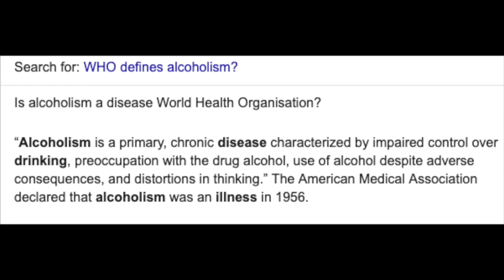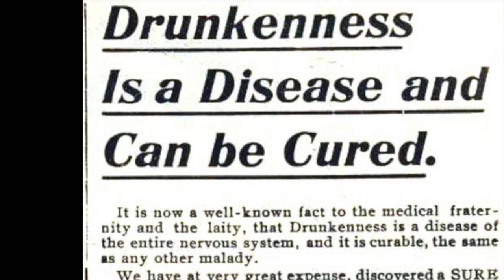Alcoholism | patented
If you have someone in your life who exhibits  signs of a alcoholic, who is open to your concerns and is willing to seek help, they should also receive an assessment by a therapist or physician. You can also suggest finding a recovery program support group that offers meetings online and in person.

This video explains about alcoholism...
Alcohol addiction | patented